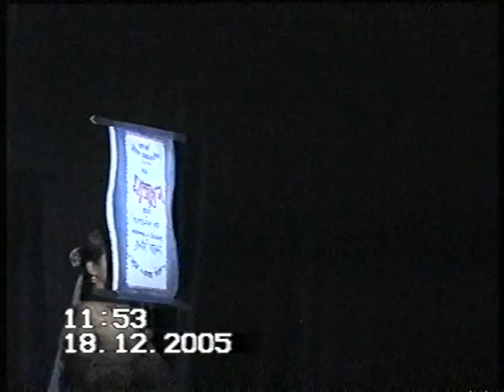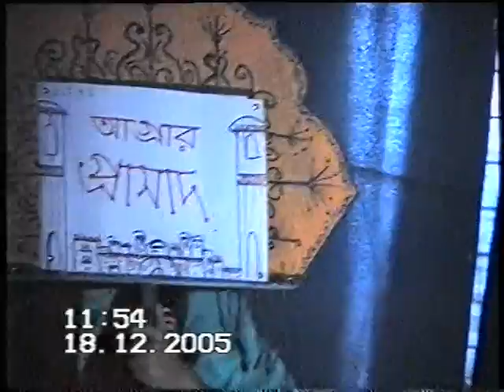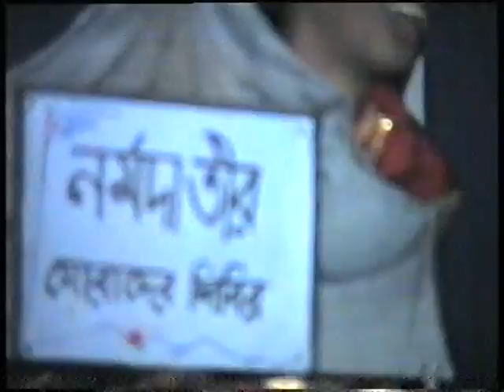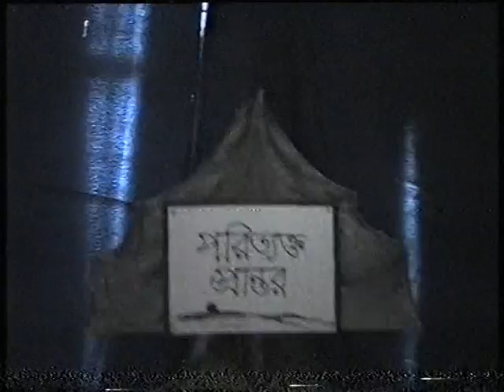Sajahan (শাজাহান) । Part-01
18/12/2005
Directed by Rashid Haroon
Playwriter : Dwijendralal
Production of Drama & Dramatics Department
Jahangirnagar University

Jonaker Alo Channel  works with the performing arts. Jonaker Alo is gradually enriching as an archive of various types of drama forms spread throughout the country, including Bangla stage Play, Ethnic theatre, various stage performances, folk performances, traditional Bengla Play.

Keep up with Jonaker Alo Channel to highlight the folk traditions of Bangla, folk performances and traditional Bangla drama in the world.

If you would like, you can share with us a performance in your area or a performance of your own. If you would like to share, you can contact in the email below Thanks for stay with Jonaker Alo.